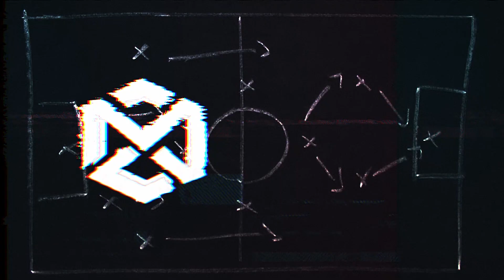IL KAI-MANO NON PERDONA!! SPETTACOLO IN CHAMPIONS!! CARRIERA ALLENATORE WEST HAM ⚒ EP.30 FIFA19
CODICE CREATORE EPIC: Menzerik

                                    SITI e APP CONSIGLIATI/E:

Nuove Maglie da calcio a basso Prezzo -
Tute da Allenamento Uomini - Bambino
1.Usa la spedizione DHL (4-8 giorni di consegna)
2.Spedizione gratuita con 80 euro di spesa

Acquista i tuoi crediti per FIFA19 e con il codice MENZO avrai il 3% di sconto

Menzo.
sempresulpezzo